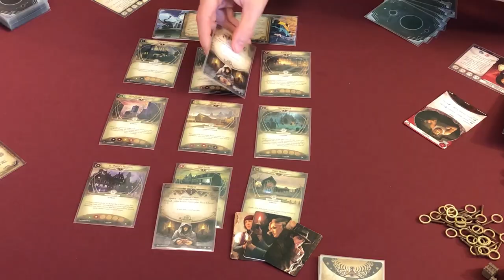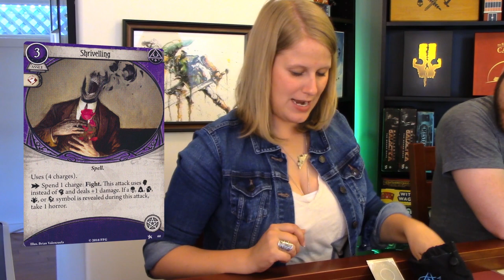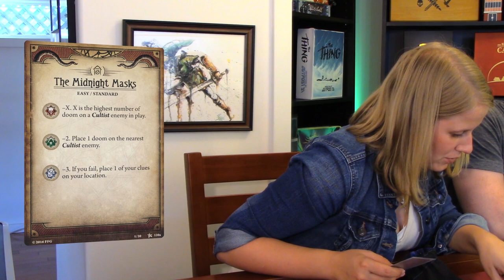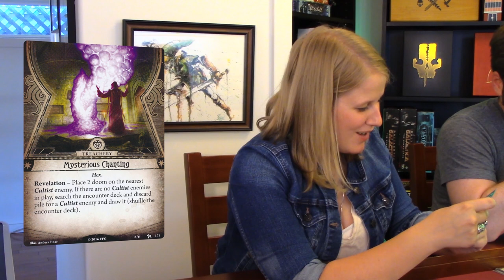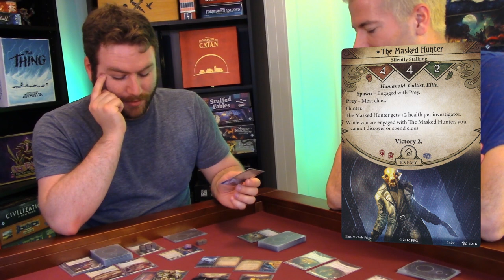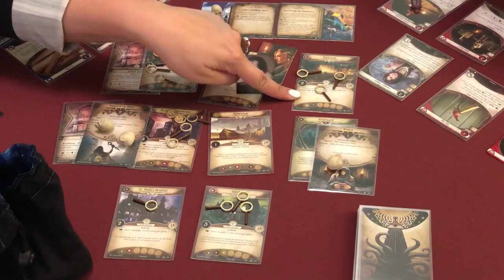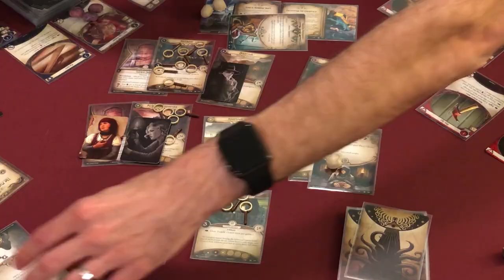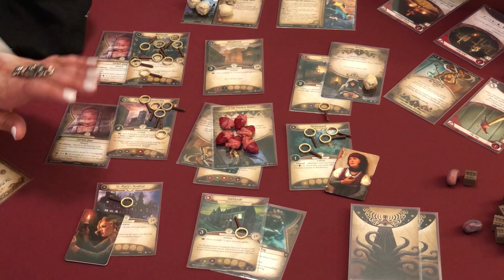Arkham Horror: The Card Game Playthrough - The Midnight Masks | Optimal Play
The dark second act of the Night of the Zealot campaign is upon us, as three investigators scour Arkham for masked cultists who clearly do not want to be found.

Arkham Horror: The Card Game was designed by Matthew Newman and Nate French and published by Fantasy Flight Games in 2016.

Be social!